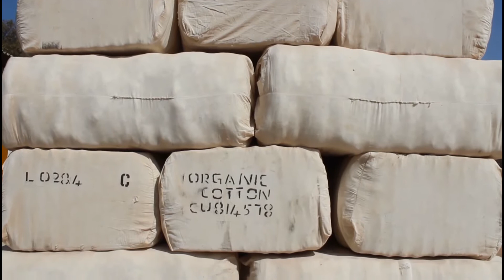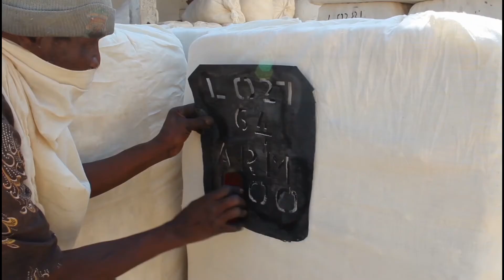Reinigung von Bio-Baumwolle. Faire und nachhaltige Mode von Kipepeo-Clothing aus Tansania.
Die geerntete Baumwolle wird im nächsten Arbeitsschritt in die Cotton-Gin gebracht, eine Textilmaschine, in der die Baumwollfasern von den klebrigen Samenkapseln getrennt werden. Dies erfolgt mit Hilfe kleiner Drahthaken, die Baumwollfasern durch ein Sieb ziehen, so dass die Samen im Sieb zurückbleiben. Die Baumwollfasern werden anschließend zu Ballen gepresst und in das 325km entfernte Arusha zu unserem Partnerunternehmen Sunflag Ltd. gebracht, in der Garne hergestellt und zu Stoffen weiterverarbeitet werden.

Weitere detaillierte Informationen über die Herstellung von fairer Kleidung in Tansania und Kenia findest du auf unserer Webseite und in den folgenden Videos.